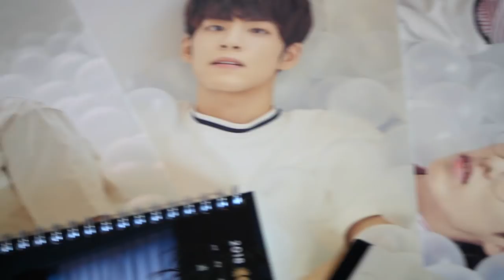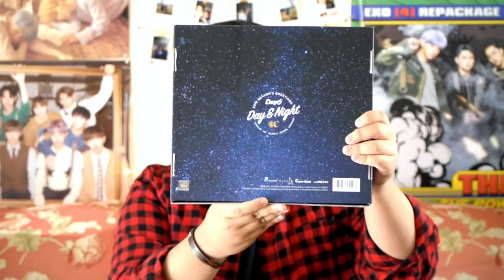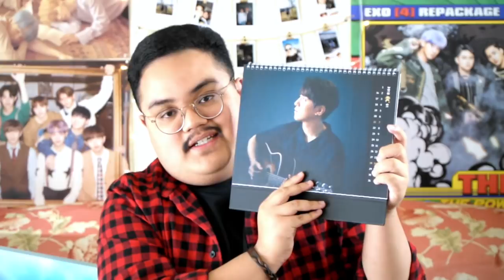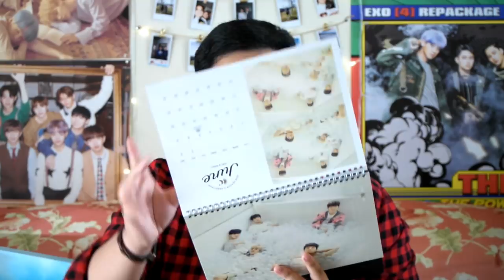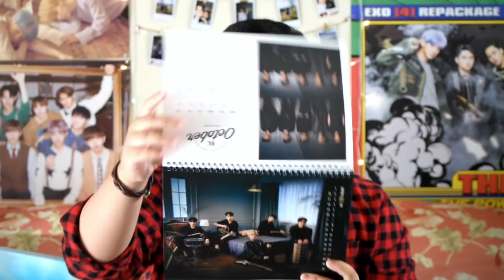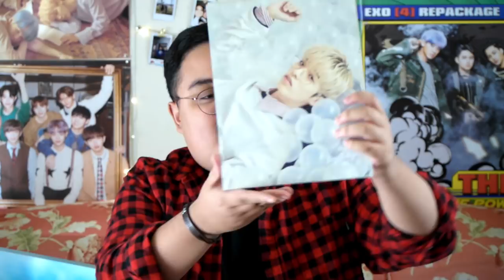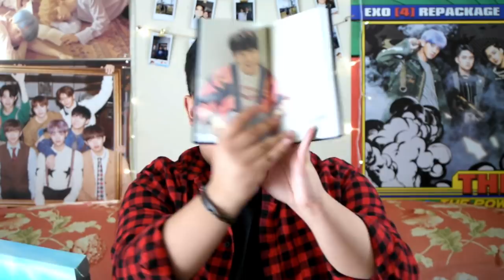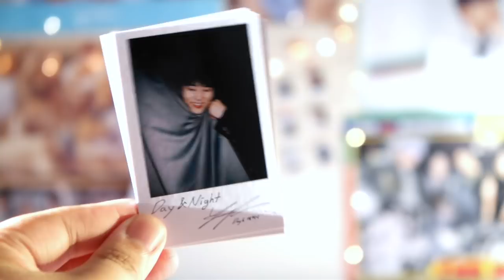[UNBOXING] DAY6 2018 Season's Greetings | KPOPAMOO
About Me
Age // 19

DAY6 Seasons Greetings , day6 season greeting 2018 , day6 , wonpil , young k , DAY6 unboxing